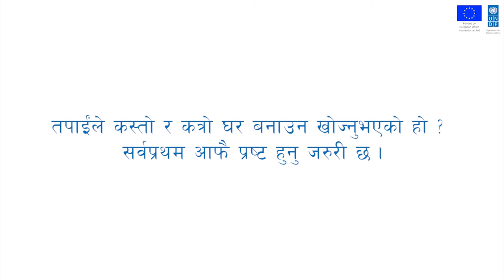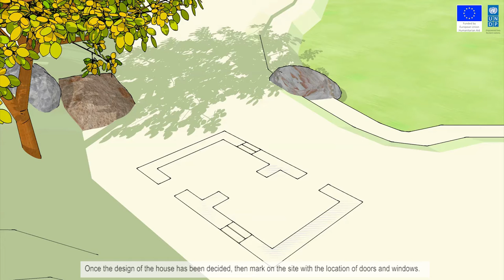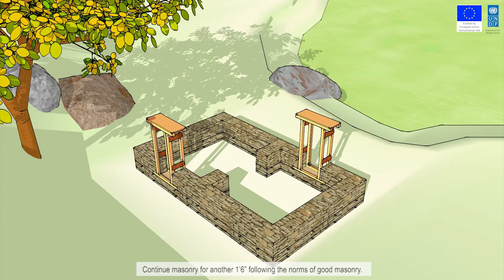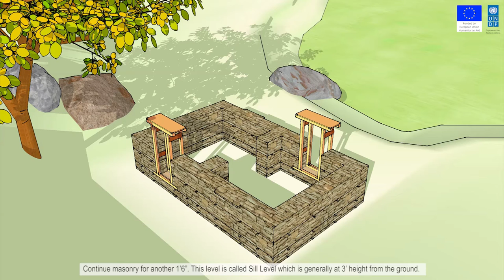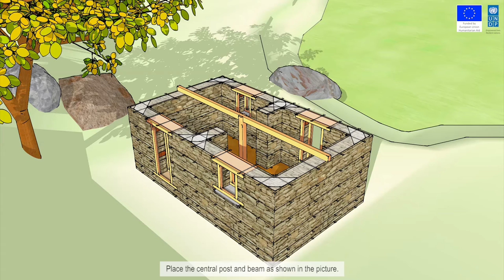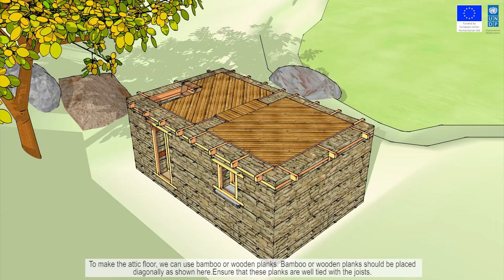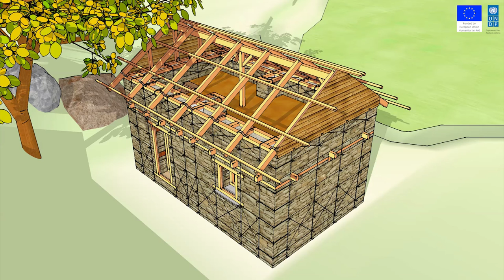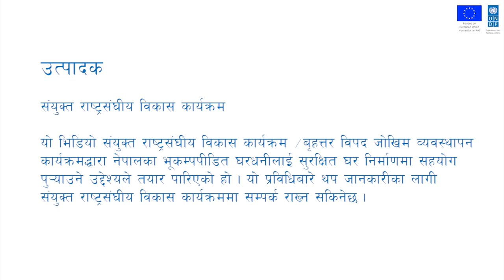GI Wire Containment Reinforcement for Seismic Resistant Masonry Construction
This is a system to improve seismic performance of random rubble stone masonry using Weld Wire Mesh bands and GI Wires as vertical containment reinforcement. UNDP prepared this video to inform and make house owners aware of technology for construction of seismic resistant house.